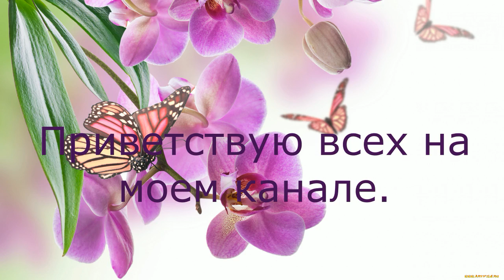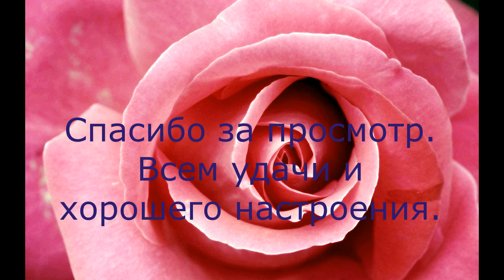Пустые баночки за март. Избавляюсь от мусора.